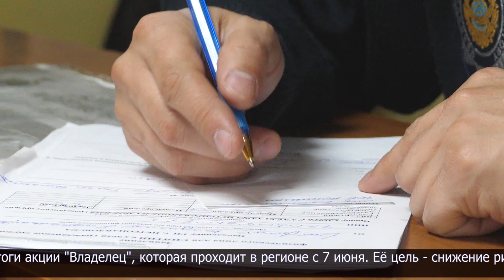Найденный травматический пистолет сдал в полицию житель Петропавловска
Двое петропавловцев добровольно принесли в полицию незарегистрированное оружие.